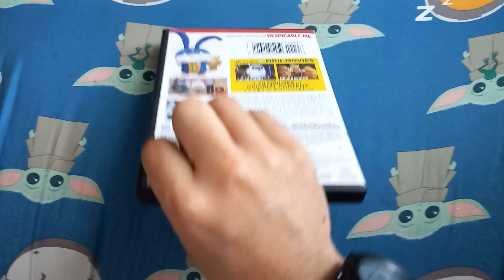The Secret Life of Pets 2 DVD Overview (5th Anniversary Special!) 🐶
On this Day in 2019, The Secret Life of Pets 2 came out in Theaters! Happy 5th Anniversary!